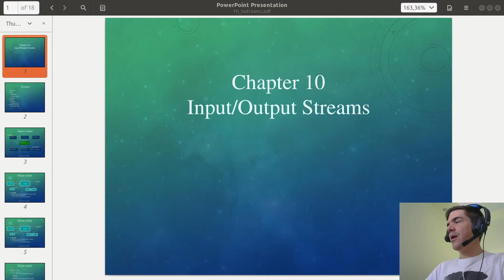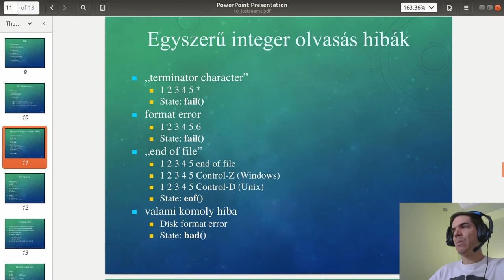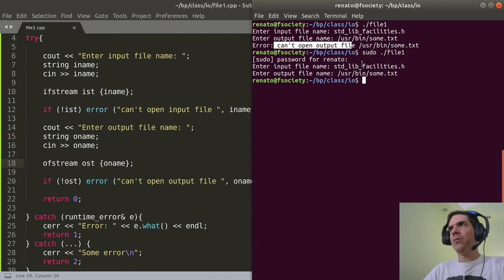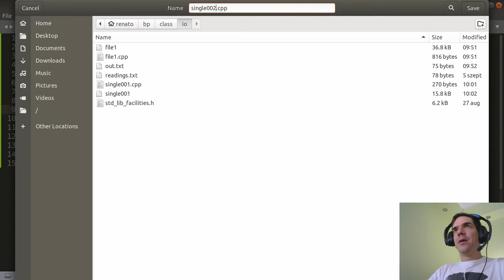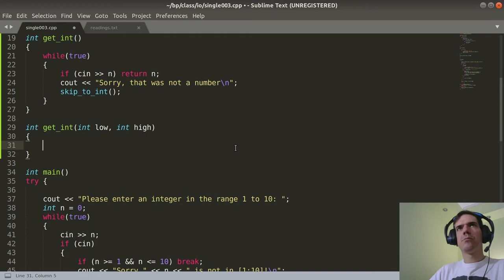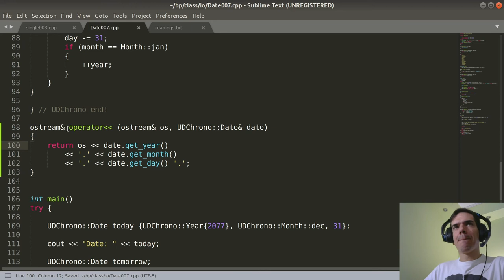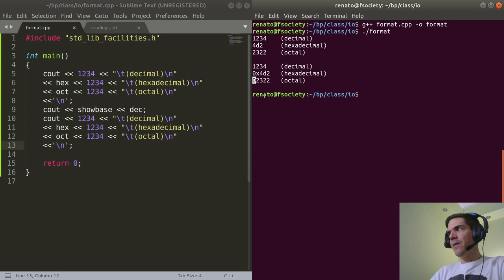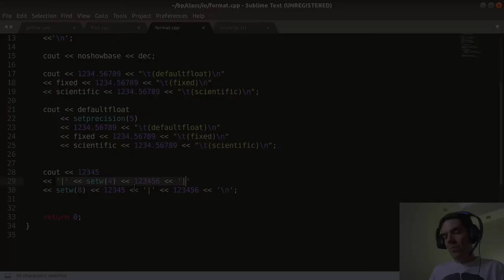Bevezetés a programozásba IX. | I/O eszközök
Bevezetés a programozásba IX.

0:00 Bevezető
0:22 Prezentáció
25:53 File I/O
47:11 I/O hibakezelés
1:19:16 I/O operátorok
1:41:59 I/O Formázás
1:55:34 getline függvény
1:59:33 Zárszó
1:59:56 Bónusz drillek